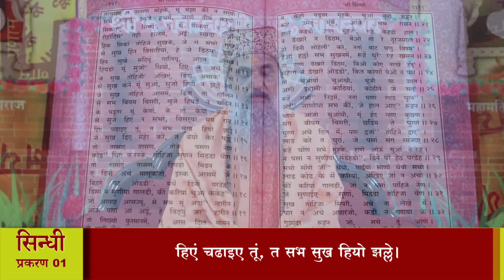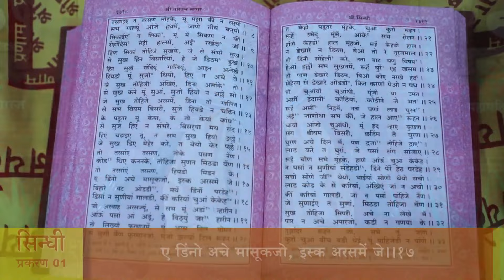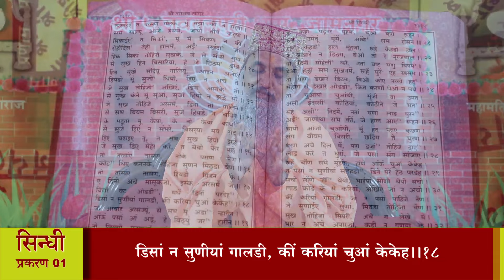श्री तारतमसागर (प्रशिक्षण) दैनिक 26-01-2024